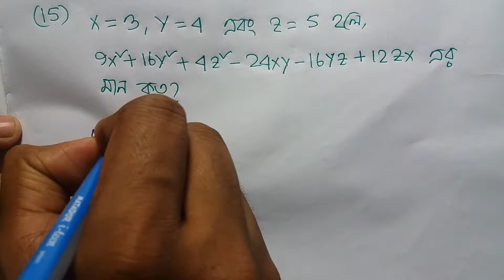SSC/Class 9-10 বীজগনিত অনুশীলনী-3.1 (15, 16 নং প্রশ্নের উওর)